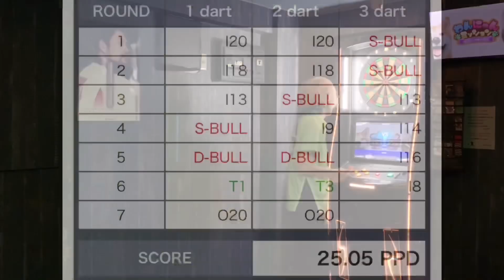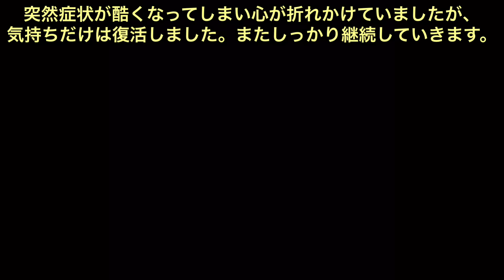【Dartitis42】また壊れました・・・、そこからの復帰戦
2019年9月1日撮影
また腕が出なくなってしまいました。